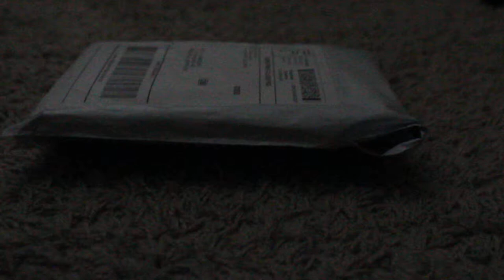1980's Ferrara Pan LEMONHEAD Candy LONG BOX! RARE FORM!